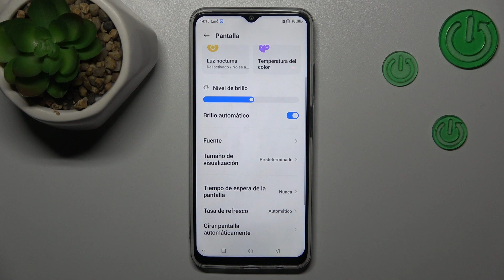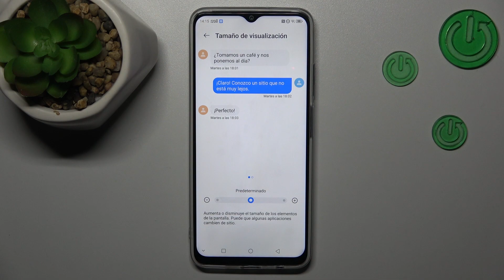Cómo cambiar el tamaño de letra en Nubia Neo 5G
Adapta la legibilidad en tu Nubia Neo 5G ajustando el tamaño de letra con nuestro tutorial sobre "Cómo Cambiar el Tamaño de Letra". En este video, te mostraremos los pasos para personalizar la configuración del texto en tu dispositivo, permitiéndote ajustar el tamaño según tus preferencias visuales.

¿Cuáles son los pasos para ajustar la configuración del texto en mi dispositivo?
¿Puedo personalizar la visualización del texto para mejorar la legibilidad en mi Nubia Neo 5G?
¿Cómo acceder a los ajustes de visualización para realizar este cambio en mi dispositivo?